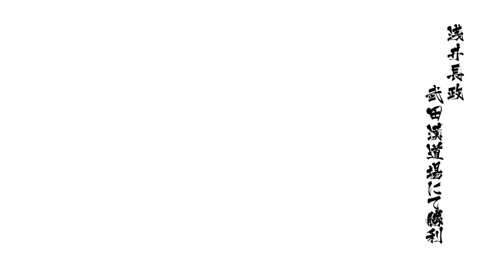Azai Nagamasa Gameplay (Heaven Difficulty) - Sengoku Basara 4 Sumeragi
Im so noob doing instant charge lol